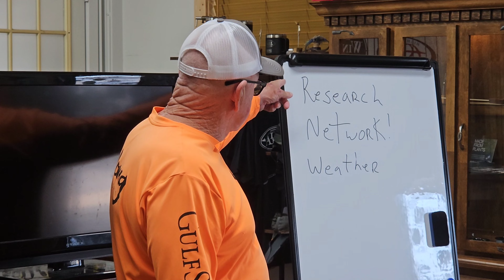Capt. Ben on Using Your Network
After 40 years of chartering and guiding clients to several IGFA World Records, he's picked up a few tips and tricks to help us take our inshore game to the next level!